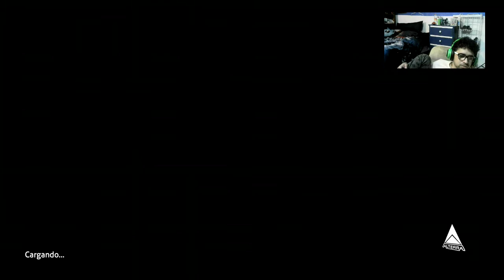El pez pedorro-Subnautica